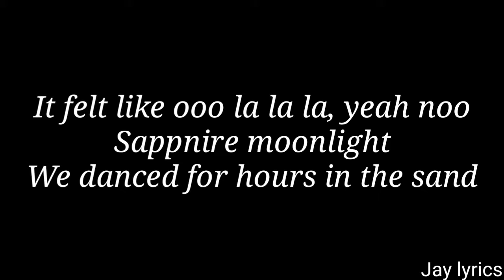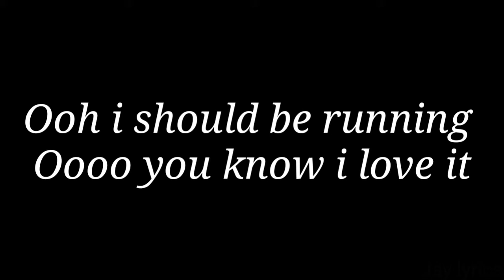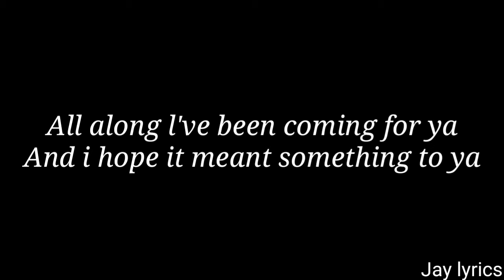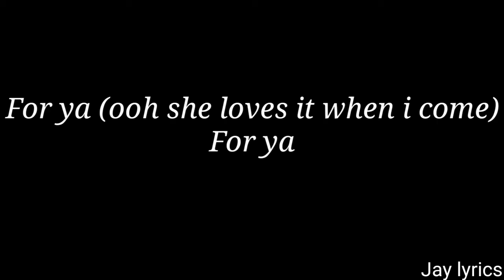Shawn_mendes if Camila_Cabello_señorta(lyrics video)mp3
Señorta